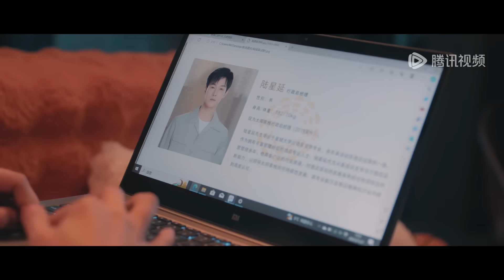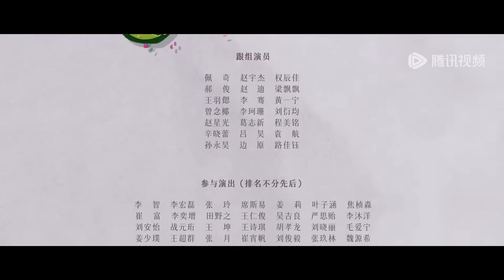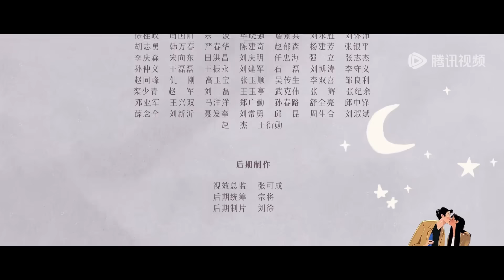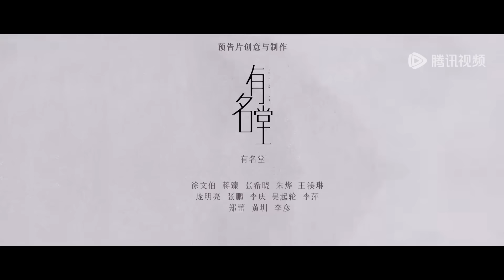ENG SUB【再见，怦然心动 Go Back Lover】EP03 情人最后难免沦为朋友。（李昀锐、徐若晗）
❗欢迎购买WeTV APP会员，更能抢先观看《再见，怦然心动》会员集数，享受高清无广告多语种字幕完整版！

☞会员10月8日起会员每日抢先看两集，非会员每周二至六更新一集
《再见，怦然心动》讲述了沈星若和陆星延分手多年又再次相遇后“破镜重圆”的爱情故事，是国内首部融入“前任恋综”元素的偶像剧。
☞主演：李昀锐、徐若晗、任世豪、王艺瑾、夏浩然、段钰、刘海宽、徐世昕

00:00 Download "WeTV/Tencent Video (for The US)" APP Watch More Episodes
01:00 Join Membership Watch Full in Advance